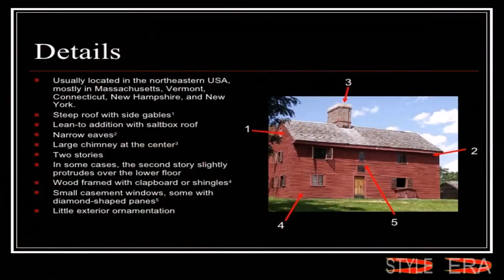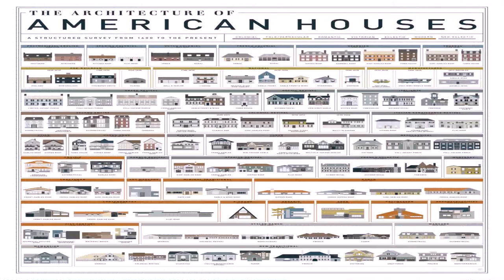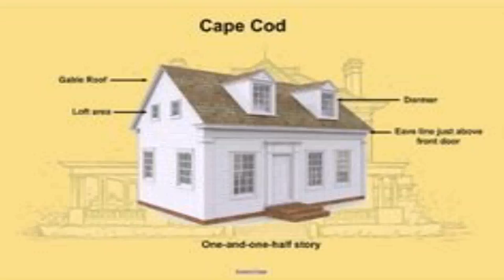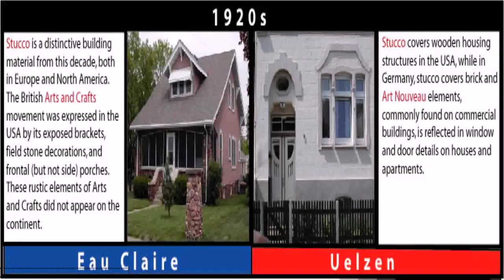House Styles Usa (see description) (see description)